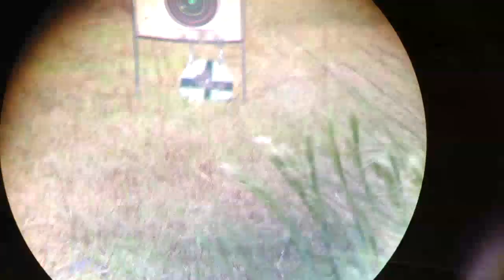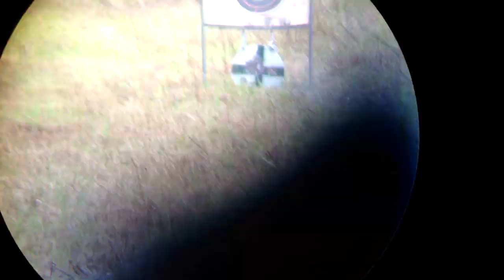Remington 7100 .270